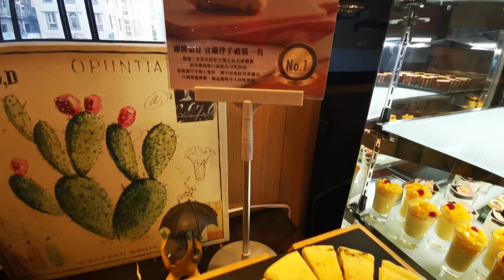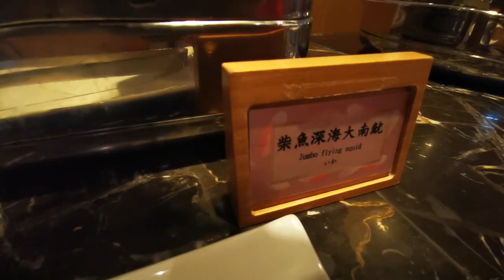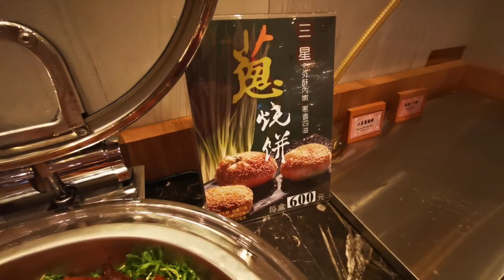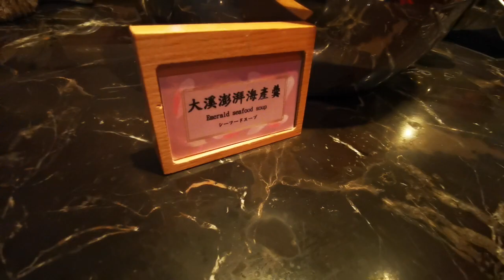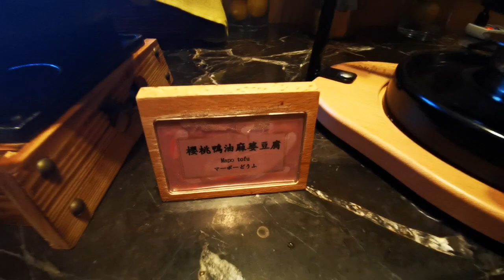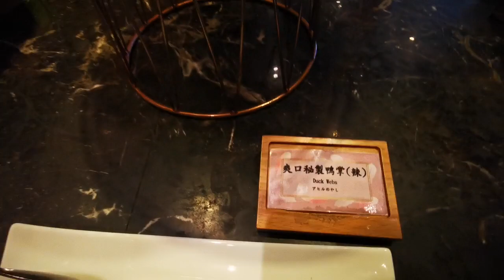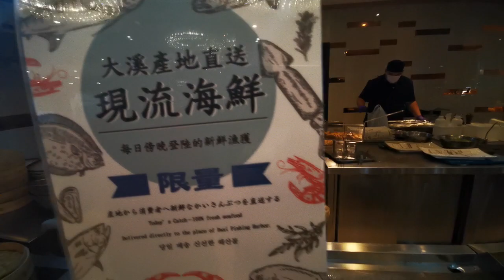宜蘭川湯春天旗艦館，自助晚餐！團購住宿券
💝 跟團優惠公告、消息不漏接！

❤️ 個人訂單問題，請至Line客服詢問唷！